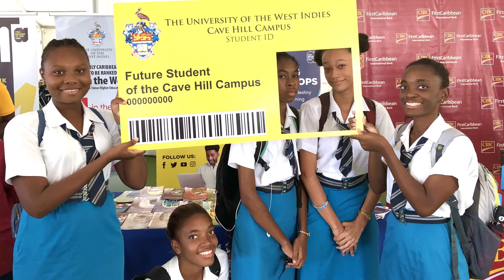What makes a successful student? Nicole D. Foster, Deputy Dean, Faculty of Law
Nicole D. Foster
Deputy Dean (Academic and Student Affairs)
Attorney-At-Law